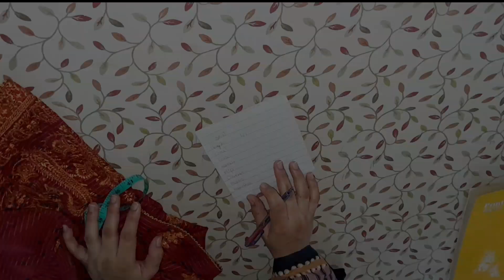How to take measurements for cutting || Suit ki Measurements leny ka sahi trika|| Nap leny ka trika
This channel is all about different ideas of stitching and cutting.
 in this video i will show you how to take perfect measurements for cutting shirt
perfect method to taking measurements
nap leny ka trika
cutting k liye nap leny ka trika
 شرٹ کی پرفیک پیمائش کیسے کی جائے۔